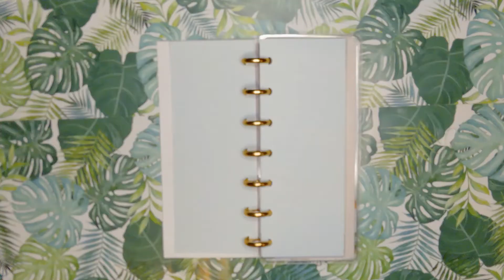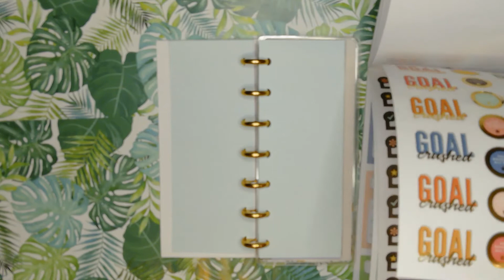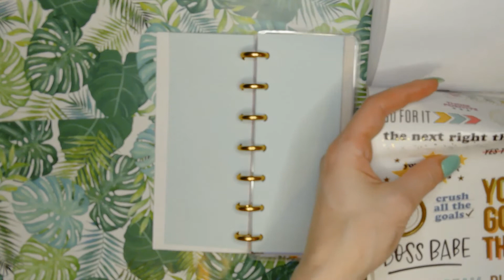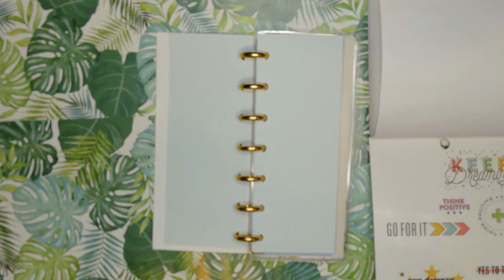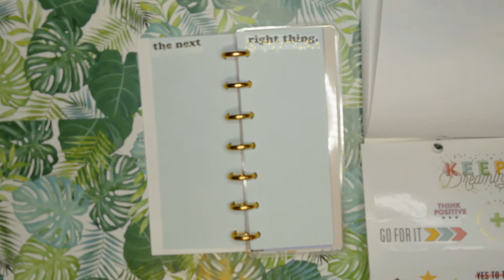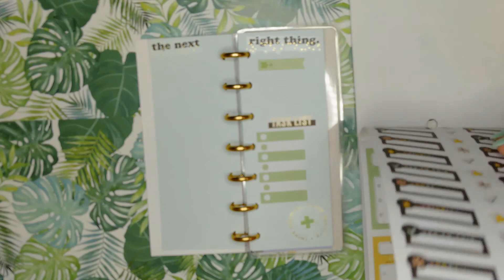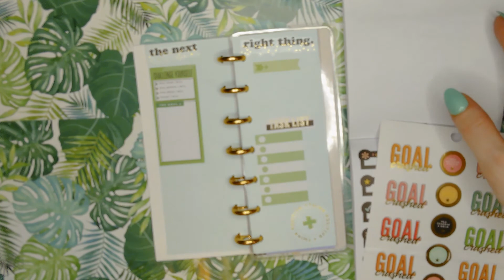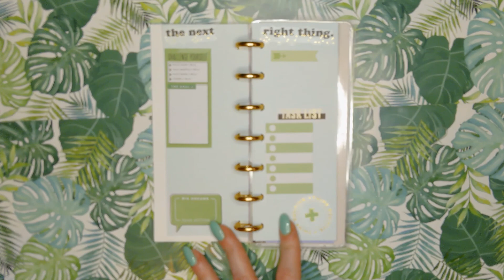Daily Plan with Me Happy Planner Skinny Mini Saturday May 8th 2021 Bujo Journaling